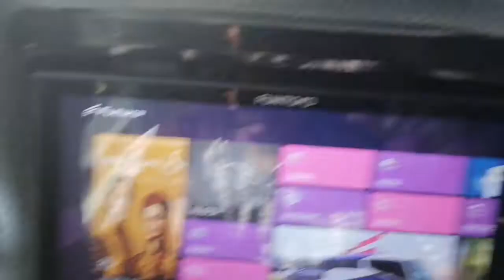FUTURA AUTOBUSES # DESDE EL AEROPUERTO EN TRAYECTO A PACHUCA HIDALGO POR LAS AVENIDAS DE LA CDMX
En el aeropuerto de la ciudad de mexico  abordo de autobuses furtura en trayecto a la ciudad de Pachuca Hidalgo Mexico  por las avenidas y calles junto a la via del metro y en  tiempos de pandemia mundial mes de abril del 2020 & ELPOETADELMAR JVZ canal youtube #  elpoetadelmar jvz